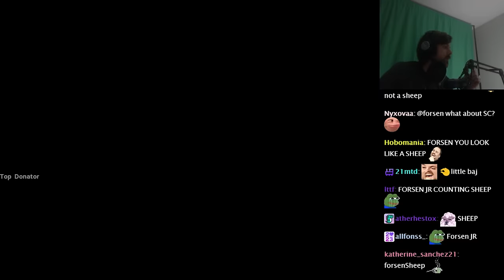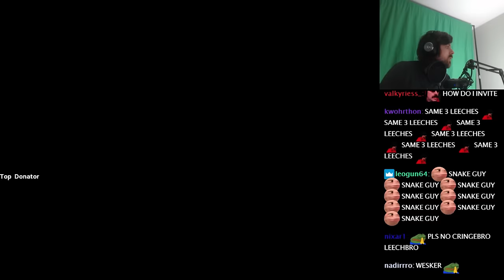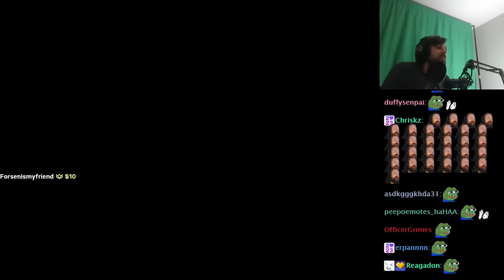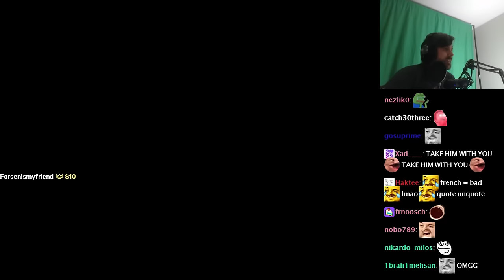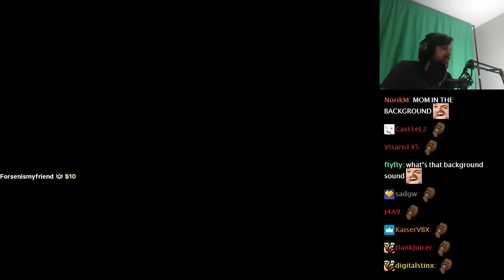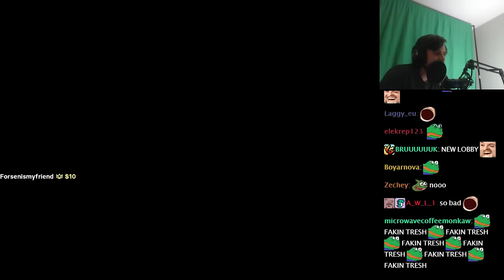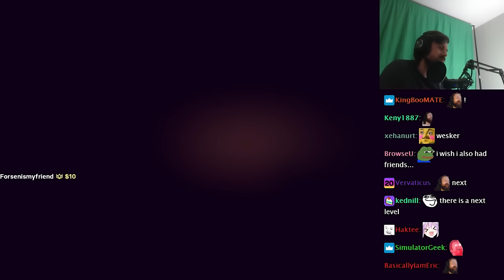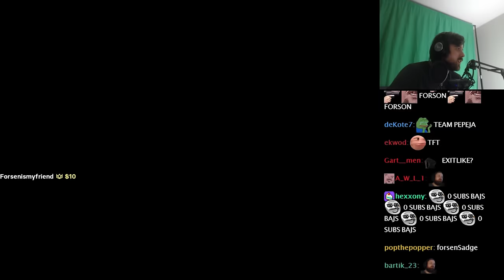Forsen Plays Content Warning with Streamsnipers